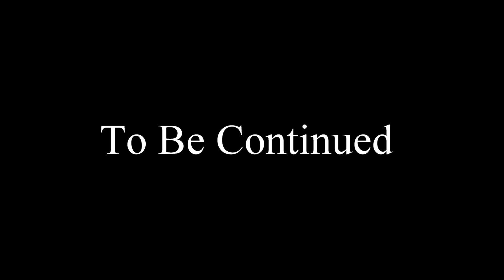Therapy Session #6: She's Never Sober